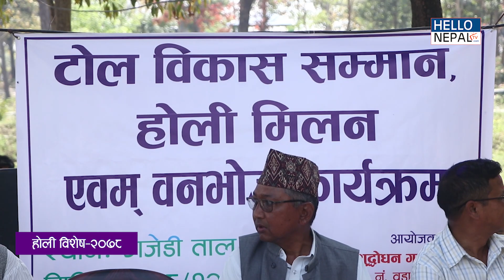शुभकामना | होली विशेष - २०७८